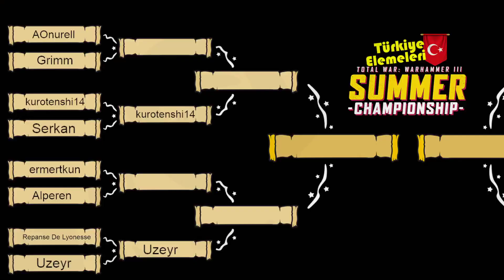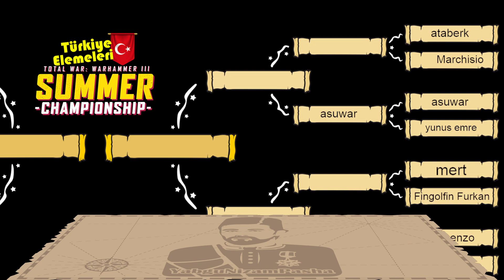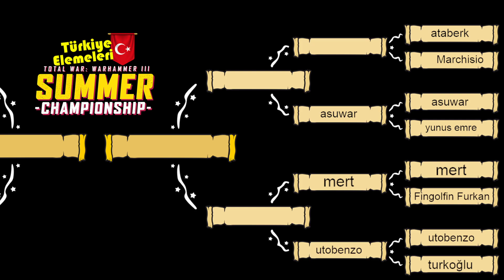5. Eleme Maçı - Total War Warhammer 3 Summer Championship 2022 Türkiye Elemeleri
Total War Warhammer 3 Summer Championship 2022 Türkiye Elemeleri başladı. Beşinci maç Furkan ve Mert arasında gerçekleşti. Heyecan dorukta idi, ilk olmanın ve canlı yayının yan etkilerini de hissetmedik değil. Güzel maçlar yapıldı. Biz eğlendik umarım siz de eğlenirsiniz.

2005'ten bu yana profesyonel olarak oyun eleştirmenliği yapıyorum, oyun toplulukları kurup yönetiyorum, oyun geliştiricilerine yardımcı oluyorum, oyun basınına yeni bireyler yetiştiriyorum, oyun kategorisinde proje geliştirenlere danışmanlık yapıyorum... Asıl amacı "bilinçli oyuncular"ın artması.